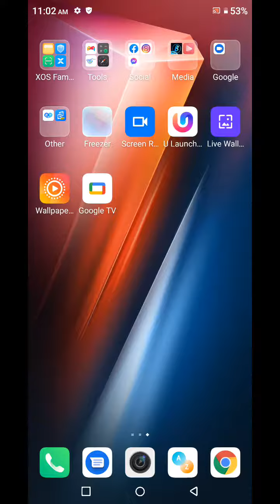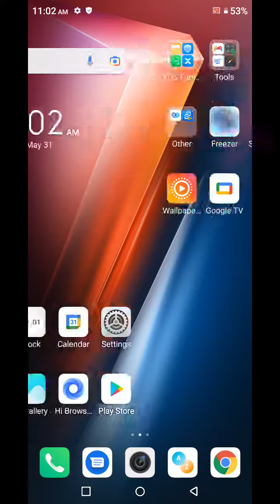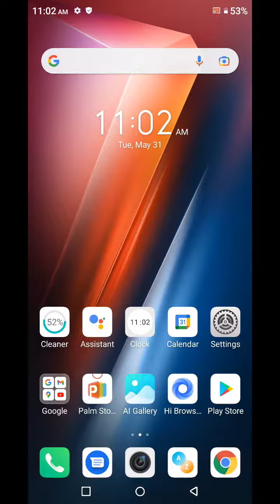How To Change Sleep Time In Infinix note 12, Screen Lock Time Setting Change In Infinix note 12,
How To Increase Screen Lock Time In Infinix note 12,
Infinix note 12 Mein Screen Lock Time Kaise Change Karen,
Infinix note 12 Mein Screen Lock Time Setting,
How To Change Screen Lock Time In Infinix note 12,
How To Change Sleep Time In Infinix note 12,
How To Increase Sleep Time In Infinix note 12,
Infinix note 12 Mein Screen Lock Time Setting Kaise Karen,
How To Change Screen Lock Time Setting In Infinix note 12,
Infinix note 12 Sleep Time Setting,